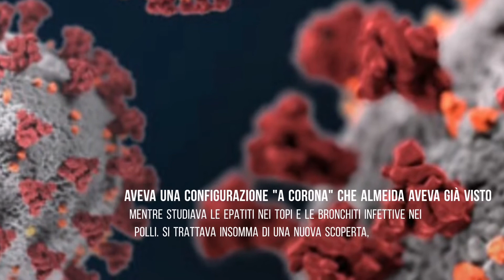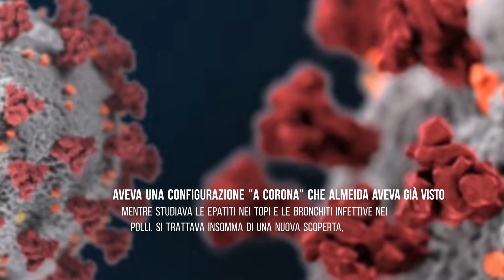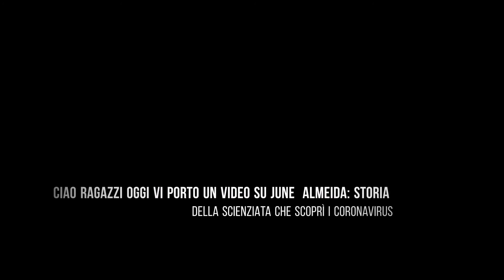June Almeida: storia della scienziata che scoprì i coronavirus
Nel 1964 la scienziata individuò una nuova classe di virus che mostravano di avere un "alone simile a una corona": era il nostro primo incontro con i coronavirus. Link del sito dalla quale ho preso le fonti